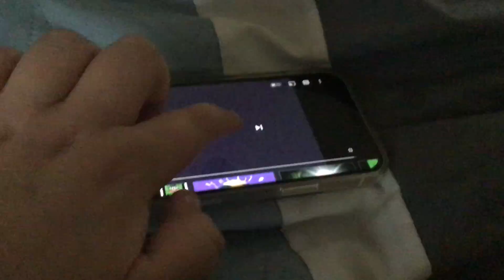Klasky csupo on phone